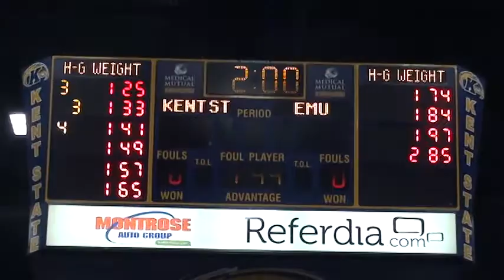149 m, Mike DePalma, KSU vs Nick Barber, EMU